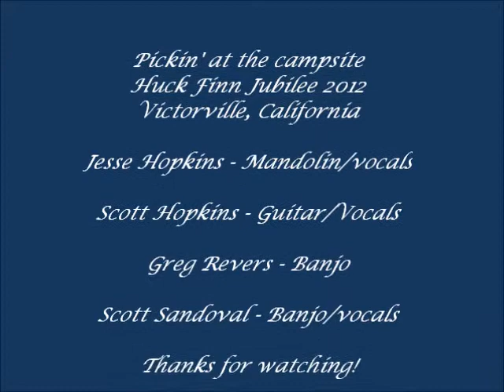Fireball Mail.wmv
An old traditional classic that we had fun with. The wind was not so nice to us but we still played on and had a good time. Hope you enjoy it!